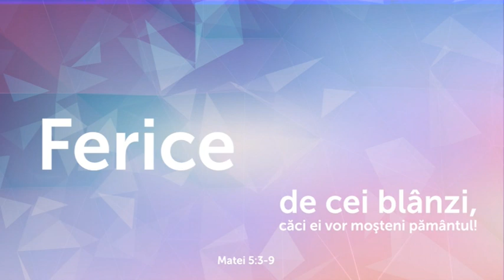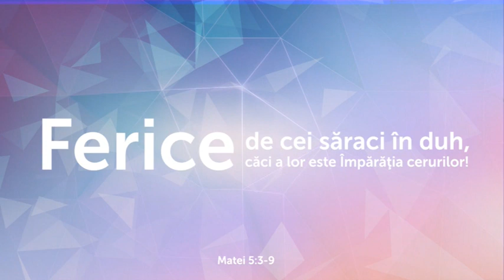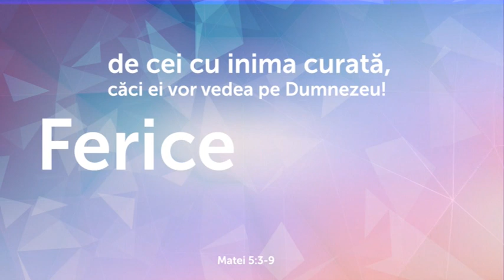FIȚI OAMENI 14.05.2020